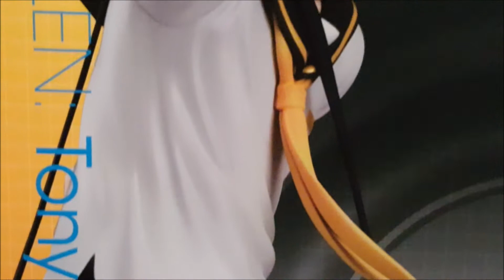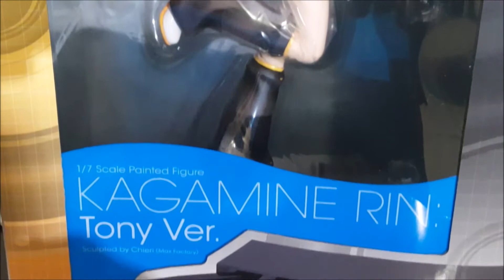Kagamine Rin and Len 10th Anniversary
OMG! hace mucho no subia video y bueno mis bebes andan de cumple (aun en algunas partes del mundo como CA jajaja) asi que tenia que celebrarlo de algun modo y pues que mejor manera que dedicandoles este video con mis figuras favoritas (primera vez que las saco de sus cajas) al ritmo de mi cancion megafavorita de ellos llamada Remote Control
Esta cancion fue compuesta por じーざすP

La verdad me alegra muchisimo el amor que le han demostrado a este par que bien merecido lo tienen ♥ FELICIDADES A MIS BEBES HERMOSOS!

Nombre de las figuras usadas en el video:
Vocaloid - Kagamine Len - 1/7 - Tony ver. (Max Factory)
Vocaloid - Kagamine Rin - 1/7 - Tony ver. (Max Factory)